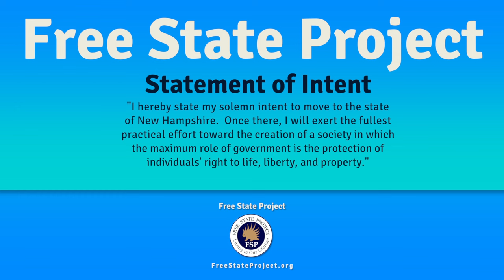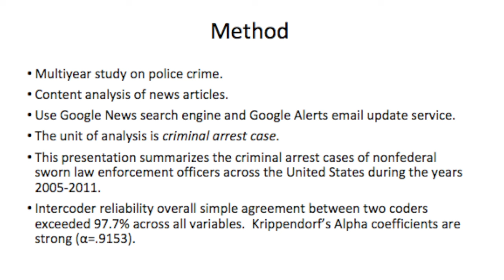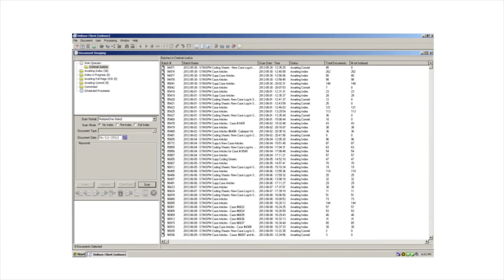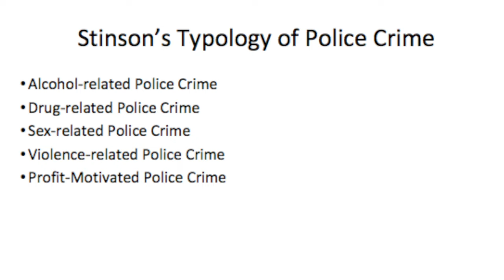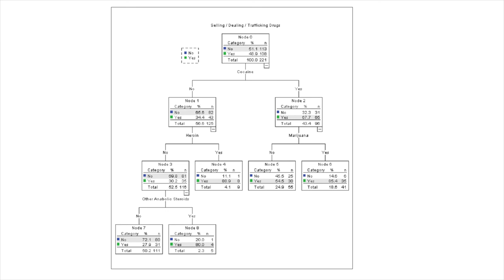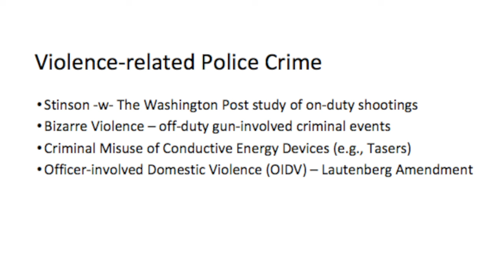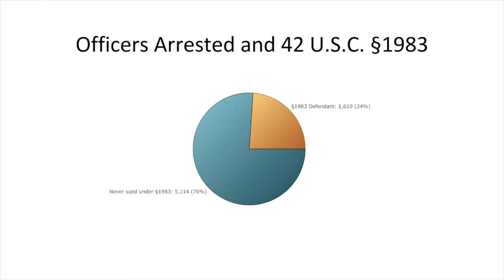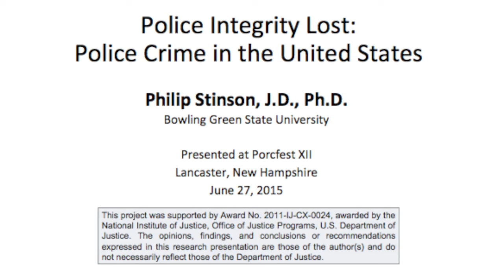Police Integrity Lost: Police Crime in the United States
Visit NH and find out why so many freedom friendly people make the move

Each year approximately 800 police officers are arrested for various crimes across the United States.  Phil Stinson, a professor at Bowling Green State University, is the principal investigator of a research project funded by the National Institute of Justice studying the criminal arrests of nonfederal sworn law enforcement officers.  In his presentation at Porcfest, Dr. Stinson will report the findings of his study of police crime arrests during the years 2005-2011. During those seven years, there were 6,724 arrest cases involving 5,545 officers who were employed by 2,529 state and local law enforcement agencies located in 1,205 counties and independent cities in all 50 states and the District of Columbia.

Phil Stinson joined the Bowling Green faculty in 2009. He worked previously as a police officer, juvenile detention counselor, attorney, and most recently taught in the Criminology Department at Indiana University of Pennsylvania (IUP). Dr. Stinson serves on the Editorial Board of Criminal Justice Policy Review. His research interests include police behaviors (police crime, police corruption, and police misconduct), newsmaking criminology, program evaluation, and mental health issues in the criminal justice system. He is currently principal investigator for a research project funded by the National Institute of Justice (NIJ) at the US Department of Justice entitled Police Integrity Lost: A Study of Law Enforcement Officers Arrested. Dr. Stinson's research articles have been published in Criminal Justice Policy Review, International Journal of Police Science & Management, The Prison Journal, and Police Quarterly. He teaches Criminal Courts, Criminal Law, Ethics, and Research Methods at the undergraduate level, and Criminal Justice Policy Analysis and Criminal Justice Ethics at the graduate level.